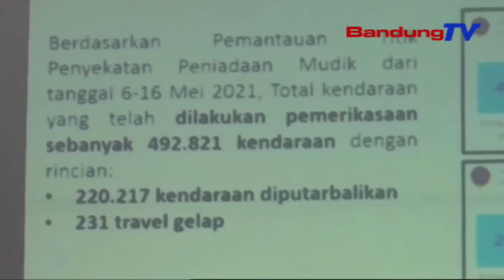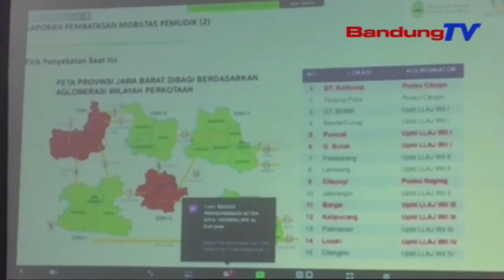Tilu Wisatawan Tur 50 Urang Nu Mudik 50 Di Jabar Positif Covid-19 | TP | BANDUNGTV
TP  | BANDUNGTV | ASTRI CAHYANI | Gubernur Jawa Barat Ridwan Kamil Nembrakeun, Dumasar Kana Hasil Tes Sacara Acak, Katohiyan Tilu Urang Wisatawan Turta Lima Puluh Urang Nu Mudik Di Jabar Positif Covid19. Pikeun Ngungkulan Beuki Sumebarna Virus Corona, Dirina Meredih Ka Pihak RT Tur RW Sagancangna Laporan Upama Aya Wargana Anu Suwung Di Imahna Nalika Perean Lebaran, Pikeun Jadi Prioritas Tes Covid19.